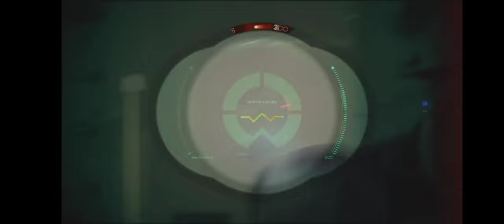Star Wars Battlefront II Explorer Resurrection Campaign - Ashes of the Empire (Gameplay)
I'm still not quite sure how an AT-PT is able to take down an AT-AT 😬

Shriv Suurgav, now an agent for the Resistance, discovers an abandoned Corvus and informs Iden and her daughter Zay, revealing that Del had been helping the Resistance investigate rumors of mass disappearances that may be connected to Project Resurrection.